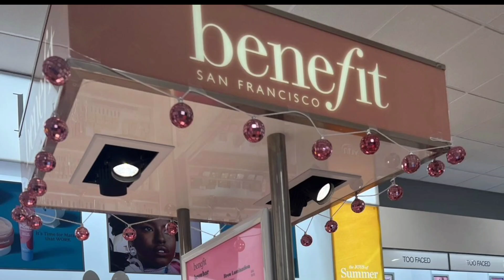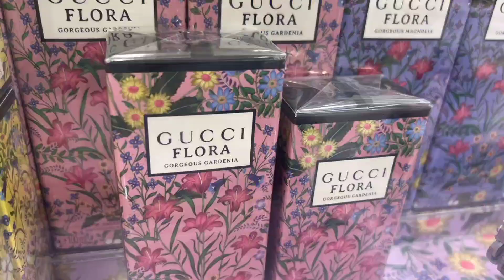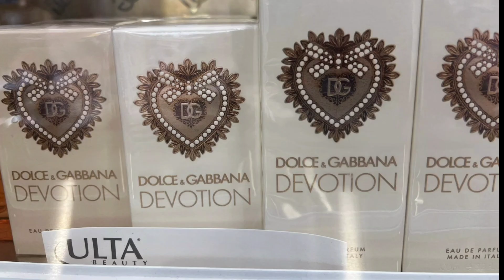Guess!! which of these brand is famous in India🇮🇳fashion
Guess!! which brand is famous in India